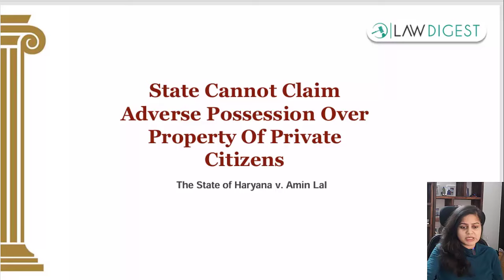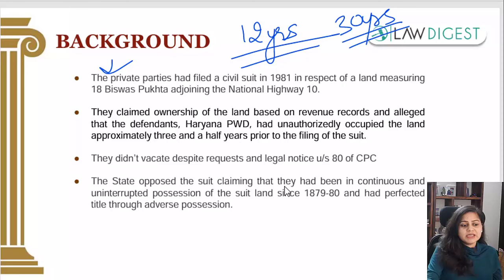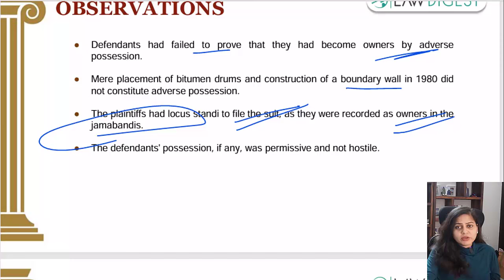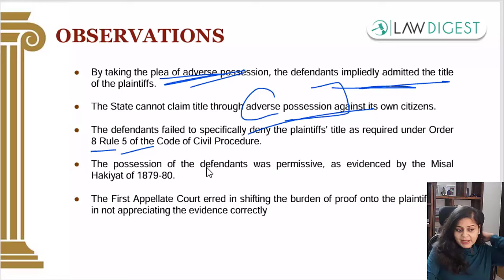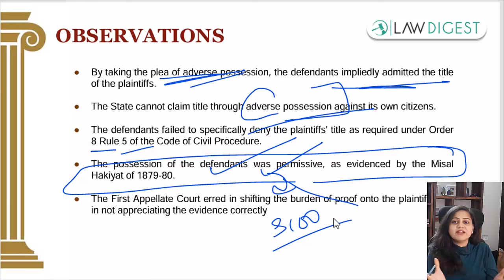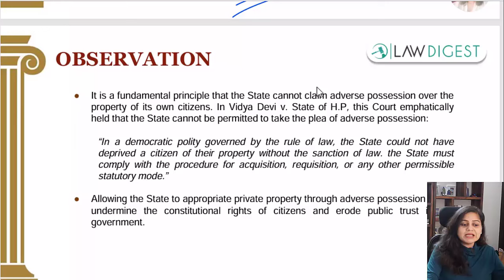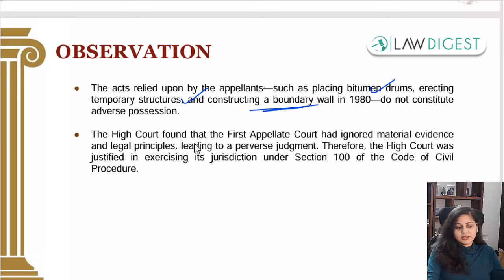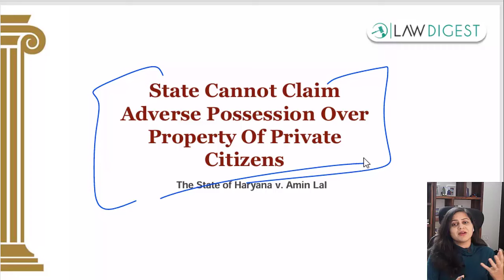Adverse Possession by Government | Latest Supreme Court Judgment | Legal Awareness